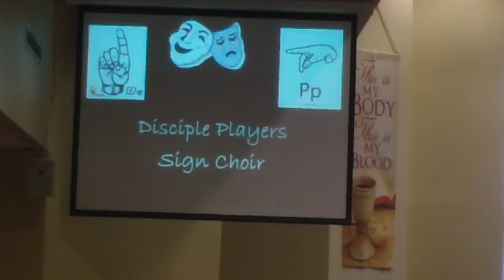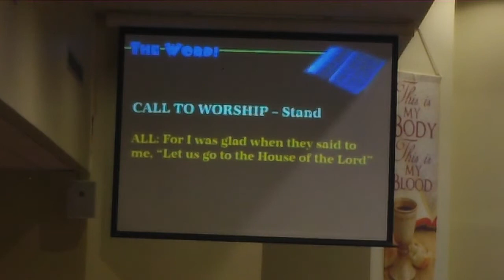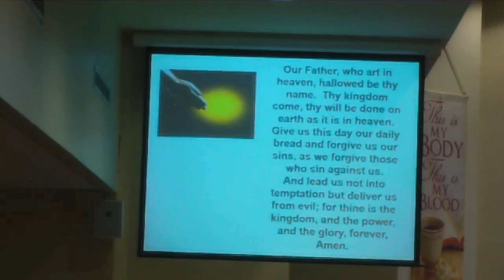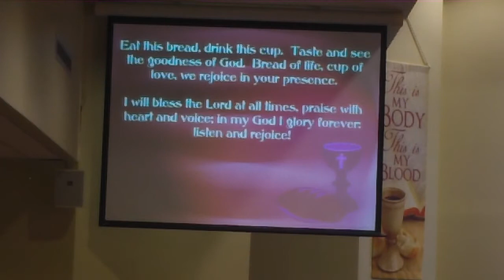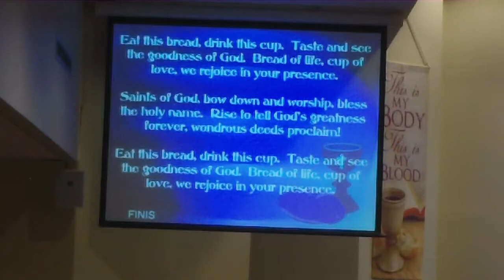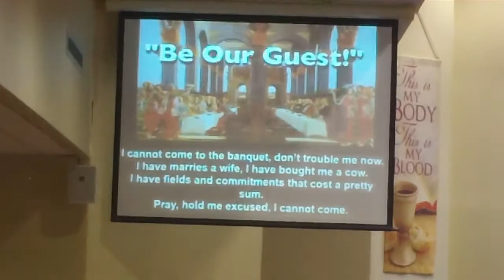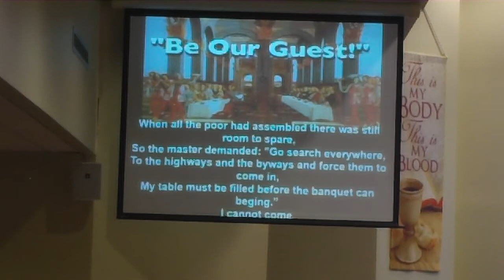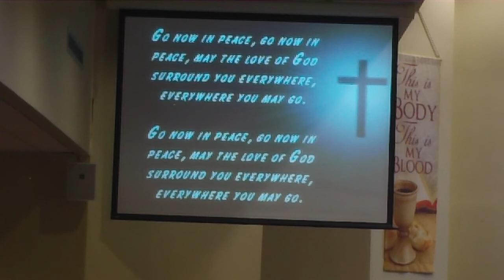Children's Sunday, October 15th 2017